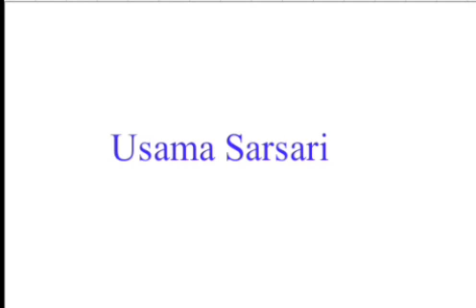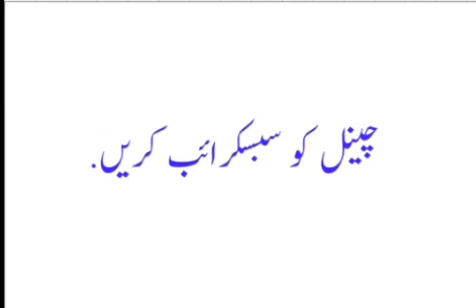Islah o Tanqeed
Islah o Tanqeed ka naya silsila.